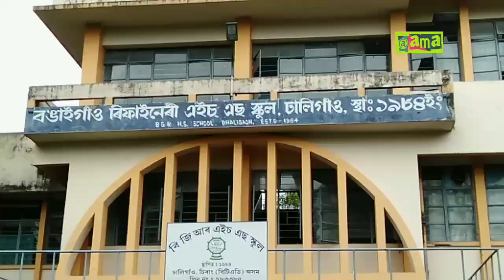6th position in HS final Science result declare today .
She is from Bongaigaon Refinery HS school got sixth position in HS final Science .